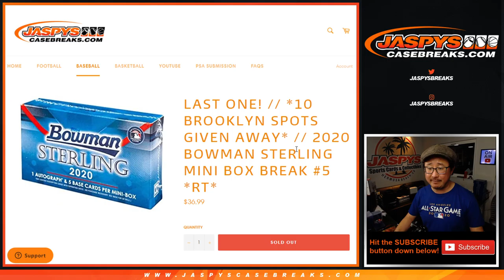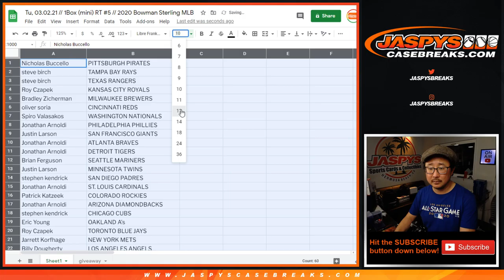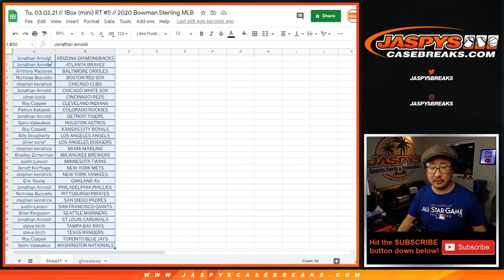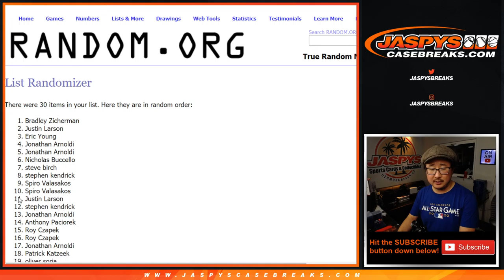Tu, 03.02.21 // 1Box (mini) RT #5 // 2020 Bowman Sterling MLB